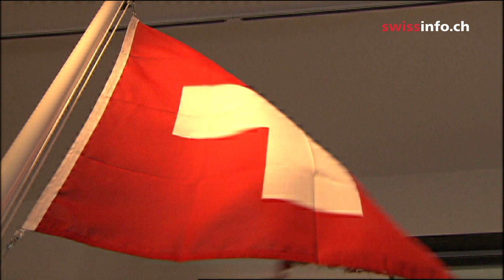How the Alpine Club changed throughout history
From its very basic first hut to admitting its first women members, the Swiss Alpine Club has changed significantly since its creation in 1863. For starters, it is now presided by a woman.
(SRF/swissinfo.ch)